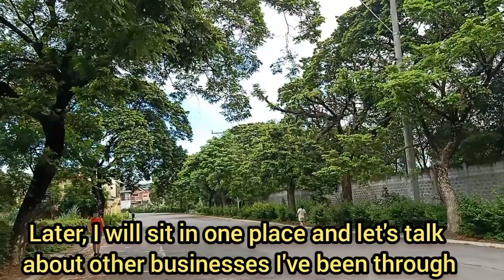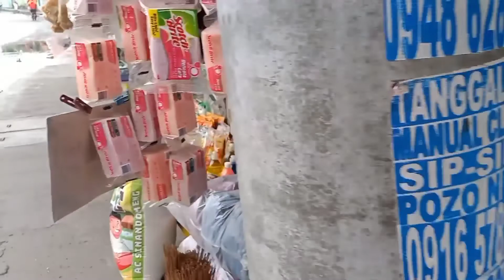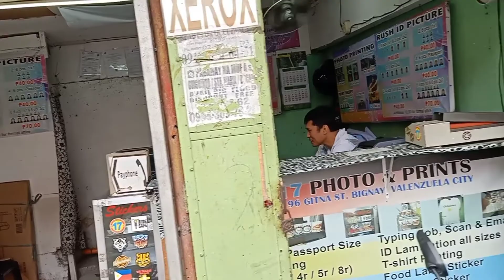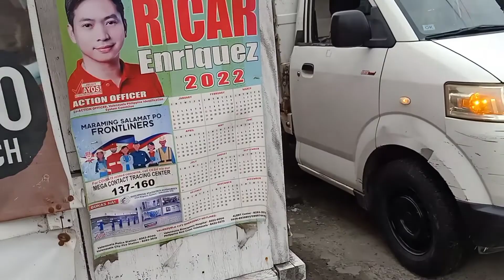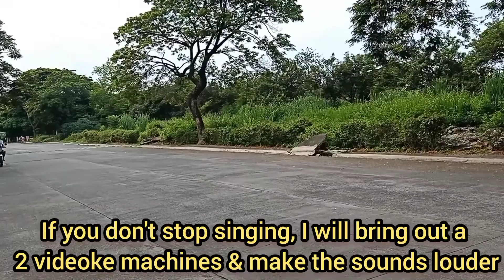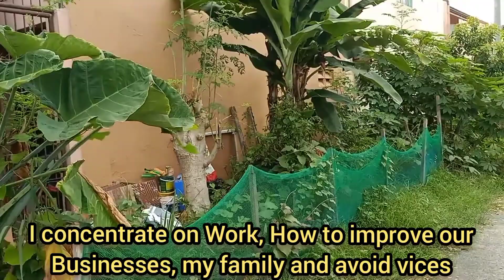(V-016) AMAZING RHOD CAMELLA House Subdivisions Walking, Valenzuela City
Amazing Rhod is also the owner of GINA"S CURTAINS and MAINE'S FASHION BOUTIQUE. We appreciate your support to these channels. For your Curtain needs, you can message GINA'S CURTAINS in our Facebook Accounts below:

Our stores are in Manila Philippines.  We have our FB Account,  Address,  Tel numbers in the Description Box here.  We have Many MADE TO ORDER customers abroad like USA,  CANADA,  ENGLAND,  LUXEMBOURG,  HONGKONG  and many more.  We can deliver BY REGISTERED CARGO. Just click the FB Like Page below TO ORDER CURTAINS just send us message + Pictures to our FB Messenger. We are happy to talk to you. Thank you

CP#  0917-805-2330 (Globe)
Philippines

Ms. Gina is happy to answer all you Curtain
Inquiries. PM us for Made-Order- Curtains. We deliver via DHL for abroad  or International  or LBC for Philippines.

Store Address:
   3H-11, 999 Shopping Mall
   Soler Street, Binondo, Divisoria
   Manila, Philippines

Follow our GINAS CURTAINS You Tube Channel. You can watch many beautiful curtains you can choose many elegant Curtain there. The Link...

Maine is always ready to recieve your call and
Messages for your request or ON-LINE orders of Ladies Elegant Clothings. Click the Link below or Call the Telephone number below:

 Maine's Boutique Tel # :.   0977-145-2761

Store Address: 168 SHOPPING MALL
                            Binondo, Divisoria, Manila
                            Pasilio 3L-03, 3rd floor

Call or Message her now for ELEGANT and
BEAUTIFUL dresses. Maine will be happy to recieve your calls and reserve your ORDERS.